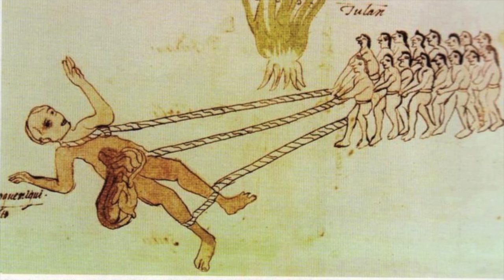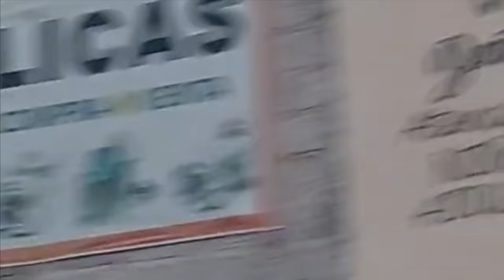MÁS AVISTAMIENTOS DE GIGANTES ALREDEDOR DE TODO MÉXICO 😳 se hacen más visibles, será bueno o malo?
Los quiero :)!